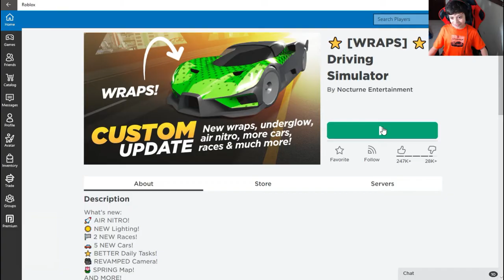Playing Driving Simulator in Roblox